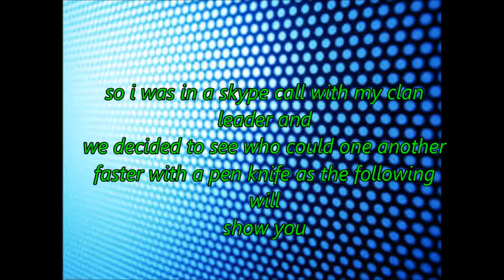deadfrontier pen knife pvp battle "street battle" edition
pen knife 1v1 pvp intense battle!
i know this is a different type of video but i hope you guys like it(:
looting the sez video coming soon(: